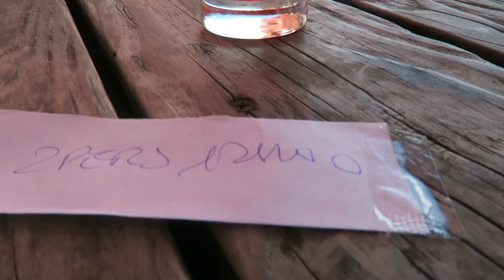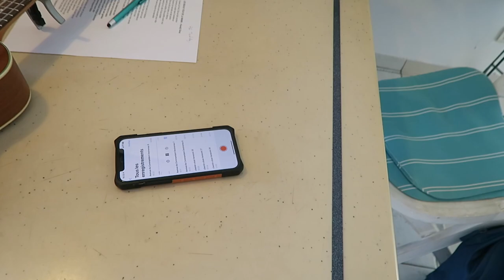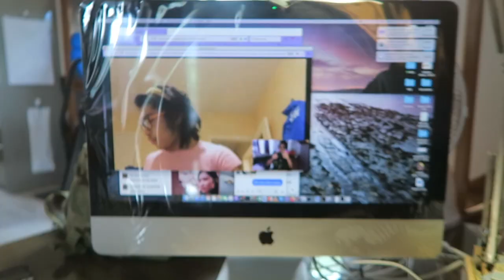(: Répétition CHANT partie 2 (réédite)- Teddy'joncT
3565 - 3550  ❤️  RETOUR AUX VLOG les amis ouiiiiii !!!

LA GANG FAMILY :D

Je profite de ce moment pour vos remercier pour tous vos messages d'amours et d'encouragements à chaqu'une des vidéos que je sors !!

Je vous aime !! Prenez soins de vous et on continue à PARTAGER au MAX les amis ;)

Bisous, à très vite pour de nouvelles aventures !!!